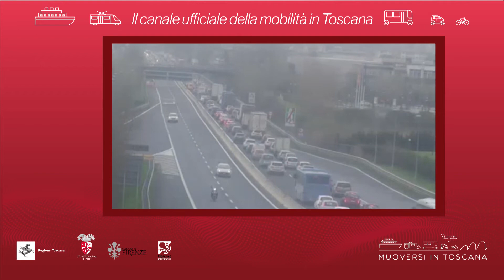Muoversi in Toscana - Edizione delle 9.30 del 3 febbraio 2020